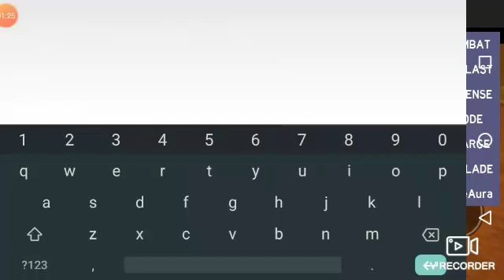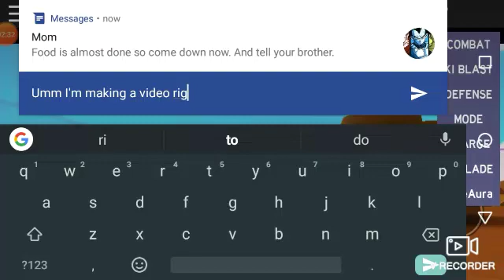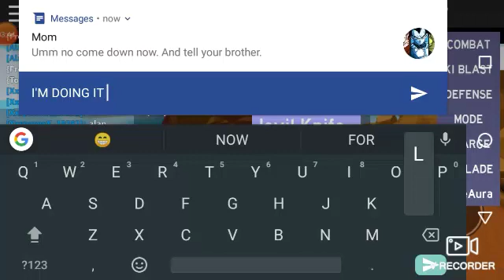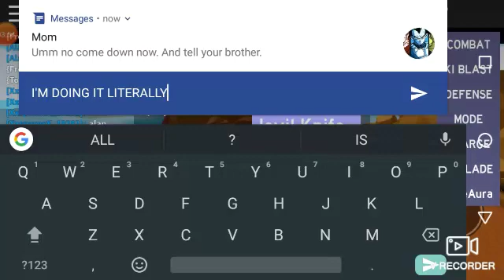ANOTHER DRAGON BALL ANGER VID:MOM TEXTS ME 😱😱😱😱🤣🤣